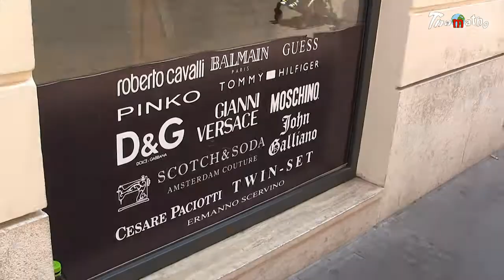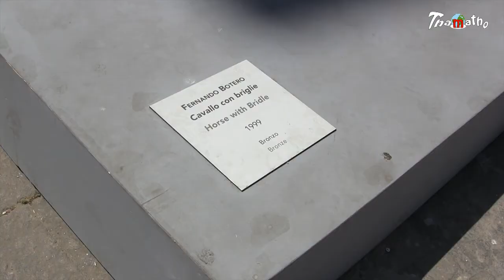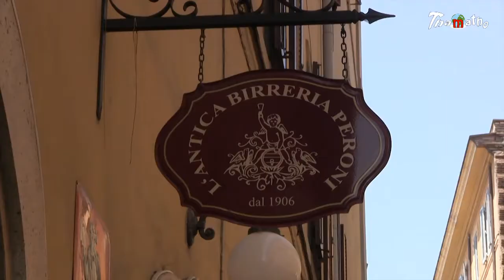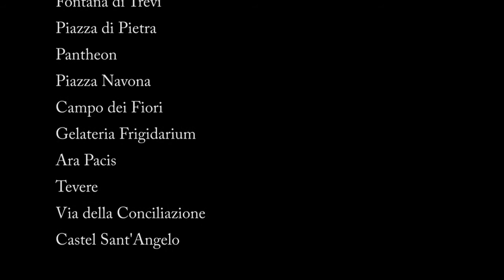Wandering in Rome – Episode 1: Squares, obelisks, fountains, a delicious meal and a yummy gelato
You live in a city and you're used to its beautiful monuments, its food, its streets and its squares, but when someone comes to visit you and you show them around, it's like you see everything for the first time, because you see everything through their eyes. That's what's going to happen in this 2-episode series about Rome, where I'll show you the places that you can't absolutely miss, including a restaurant where you can try typical Roman dishes and one of the best ice-cream places, just in case you are craving something sweet.